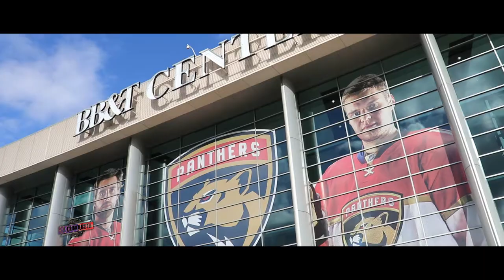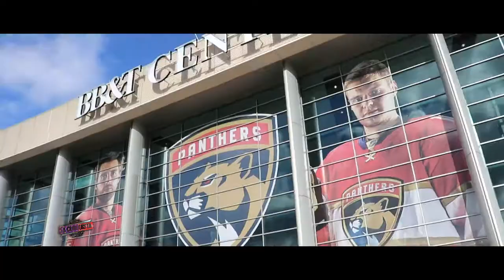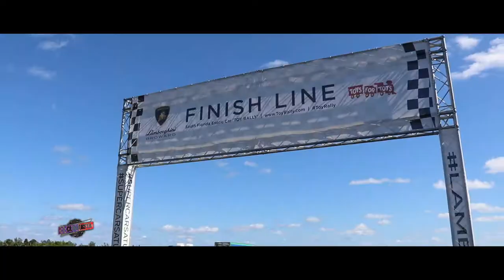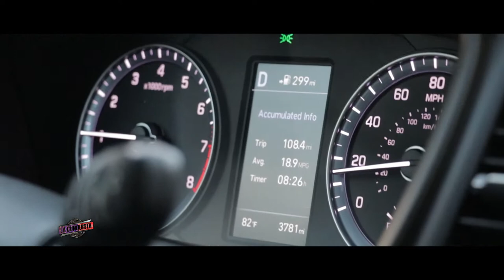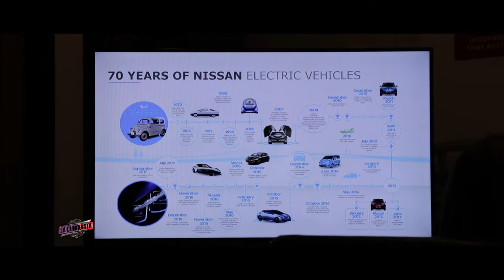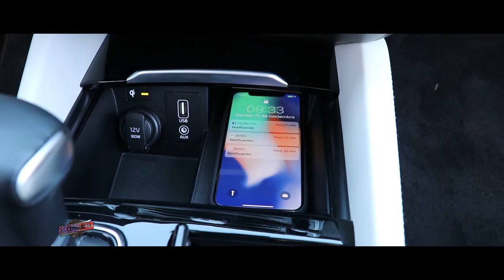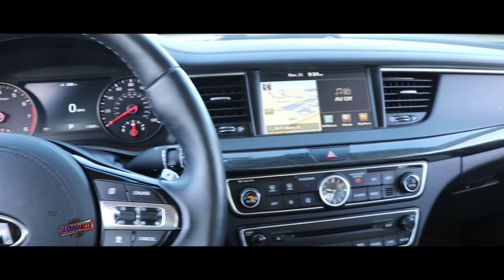La Conquista en un nuevo capítulo para no perderse.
En este capitulo te mostramos de todo Toys for tots, probamos al Hyundai Sonata 2018, al Kia Cadenza y al BMW M550I. Ademas de conocer al nuevo Nissan Leaf y al Mercedes Benz C43 AMG. Una mirada distinta del mundo automotor. Somos usuarios que disfrutamos los mejores autos en lugares increíbles.